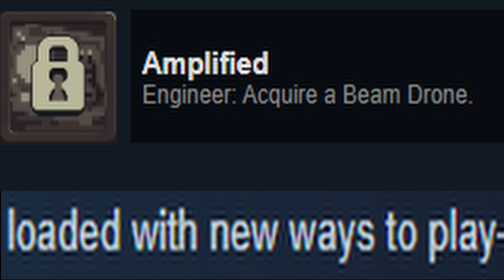Walking stove gets absolutely destroyed by a worm-loving god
I have one more achievment, then I finish this game :)
Edited by: Pollen!